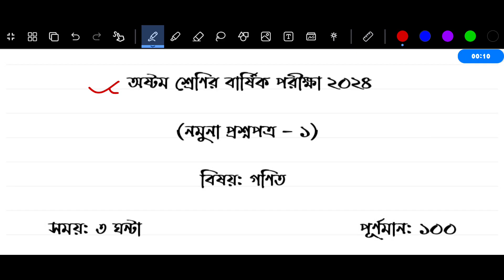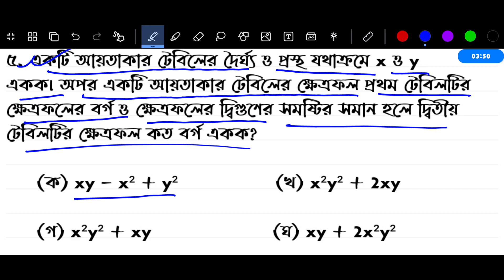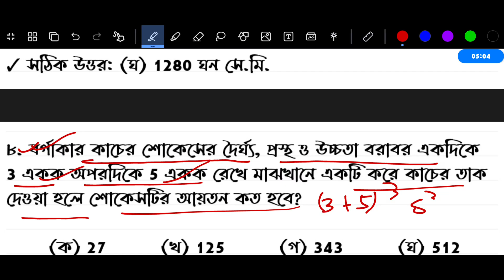পর্ব ১ | অষ্টম শ্রেণির বার্ষিক পরীক্ষার গণিত প্রশ্নের উত্তর ১ | Class 8 Annual Exam 2024 Math Answer